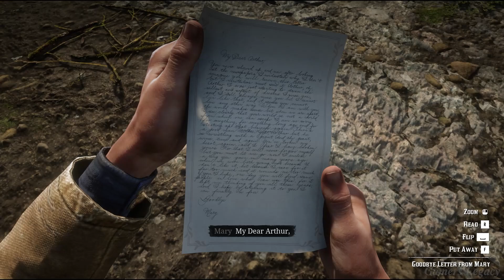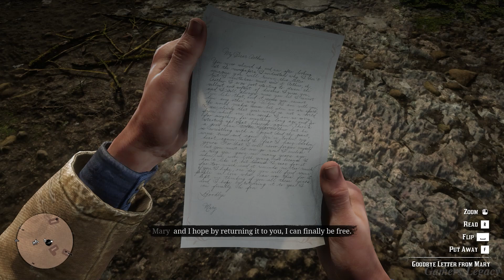RED DEAD REDEMPTION 2 (RDR2) Part 21 - Full Walkthrough - PC Gameplay - No Commentary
Welcome to Red Dead Redemption 2 (RDR2) Part 21. My Red Dead Redemption 2 gameplay features the full gameplay, including all the Single player campaign missions, cut scenes, cinematics, OST, online and ending of single player gameplay for Play Station 4, Play Station 5, Xbox One and PC.

Red Dead Redemption 2 is a 2018 action-adventure game developed and published by Rockstar Games. The game is the third entry in the Red Dead series and a prequel to the 2010 game Red Dead Redemption. The players can freely roam exploring the West, Gameplay elements include shootouts, robberies, hunting, horseback riding, interacting with the NPCs. The game will continue to use the Honor system from its predecessor, Red Dead Redemption, which, based on how the player interacts with non-playable characters (NPCs), will affect how settlements, towns, and other groups will react towards Arthur Morgan.

In 1899, the era of the Wild West is coming to an end. After a robbery in the town of Blackwater goes wrong, outlaw Arthur Morgan and the Van der Linde gang are forced to flee. The story is set in a fictionalized representation of the United States in 1899 and follows the exploits of outlaw Arthur Morgan, a member of the Van der Linde gang, who must deal with the decline of the Wild West whilst attempting to survive against government forces, rival gangs, and other adversaries. As internal divisions threaten to tear the gang apart, Arthur must choose between his own ideals and his loyalty to the gang. Among the returning characters are John Marston and Dutch Van der Linde, the protagonist and an antagonist from the previous game, respectively.